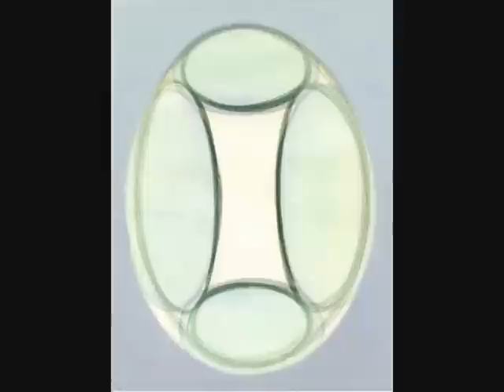Dynamisches tierkreis-Zeichnen, Zwilling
Ich lerne das Dynamische Tierkreis-Zeichnen seit fünf Jahren kennen. Es ist mir Mittel zur Selbsterfahrung, Selbsterkenntnis und Selbstschulung. Ich bin dabei künstlerisch tätig, kann therapeutisch wirken, habe einen Weg zur meditativen Vertiefung und eine Möglichkeit, soziale Prozesse klärend wahrzunehmen.
Wolfgang Wegener hat mit dem Tierkreis-Zeichnen eine Grundlage gefunden, die zwölf Tierkreis-Gesten im Zeichnen tätig zu erleben, Rainer Schnurre hat sie zum dynamischen Tierkreis-Zeichnen weiter-entwickelt.